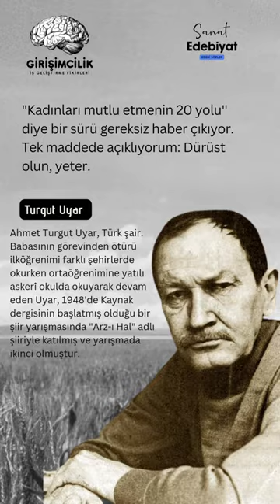"Kadınları mutlu etmenin 20 yolu'' Turgut Uyar